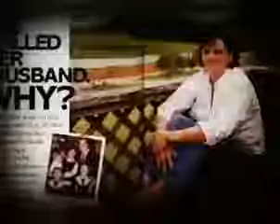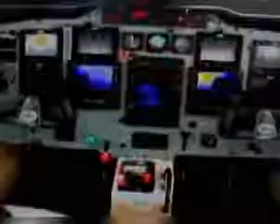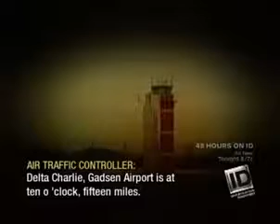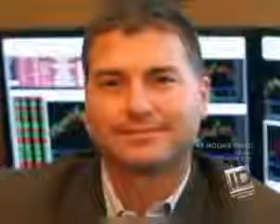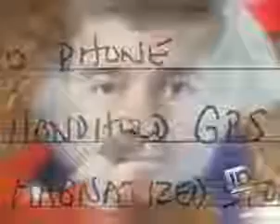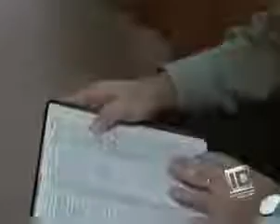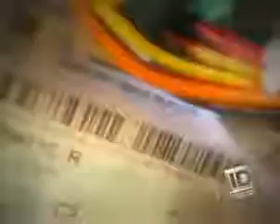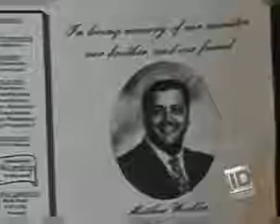20 20 on ID S03E48 Faith Betrayed Dateline mysteries full episodes 2016